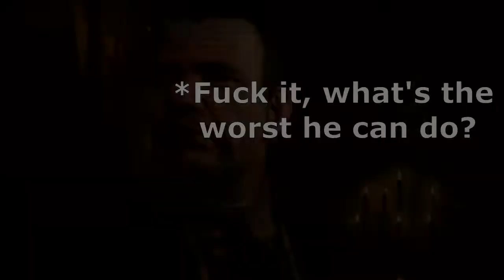Ac Abridged No More Black Flaa's Episode 1: A New Kenway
The following is a nonprofit fan-based parody of Assassin's Creed 3, and follows Haytham the son of Edward Kenway. Also ignore by occasional bad English .